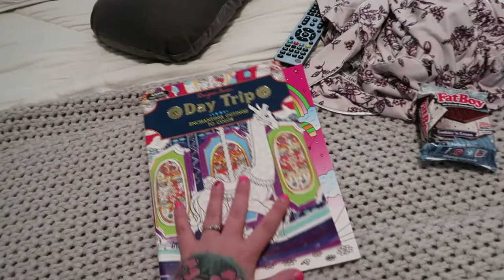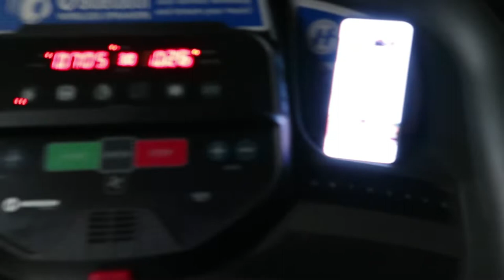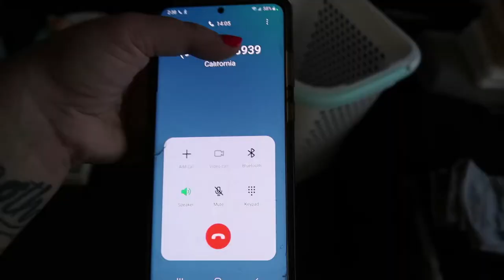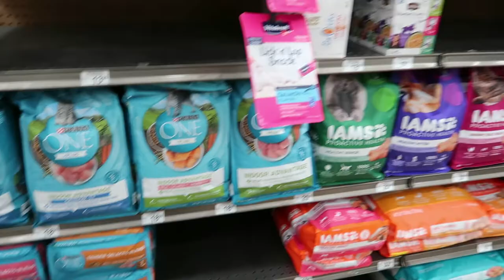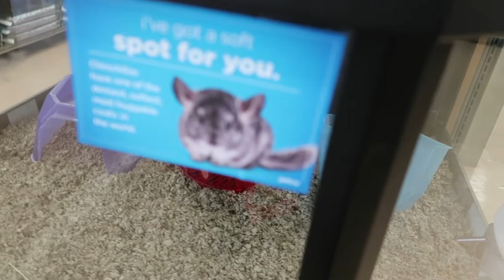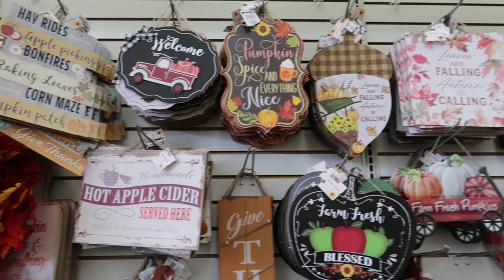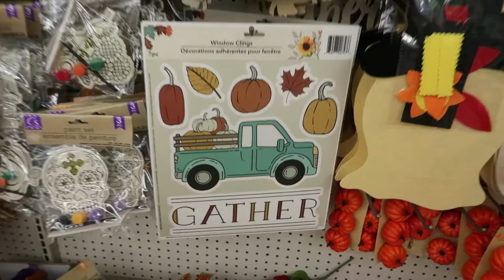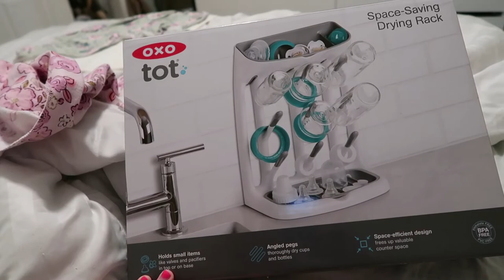Week in my life | I had my baby | Run errands with me | new rocking chair | Allison Kendall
Hello all you beautiful people!
This video is a little all over the place but its a mix up of  showing my baby, running errands with me, cooking with me, and chit chats. :)

I hope you all can relate and enjoy my content!